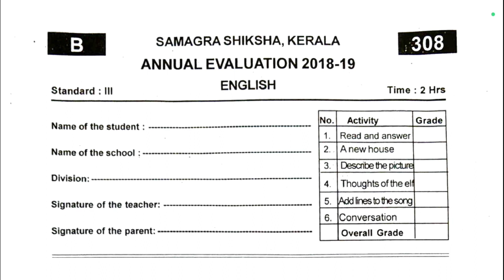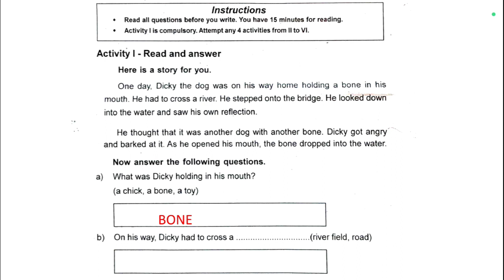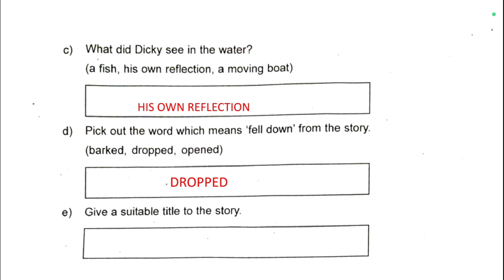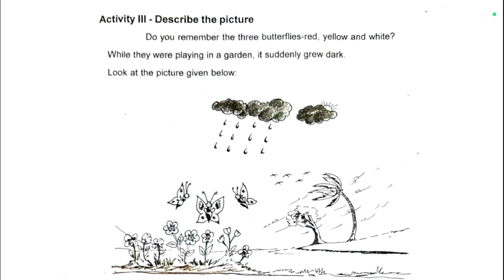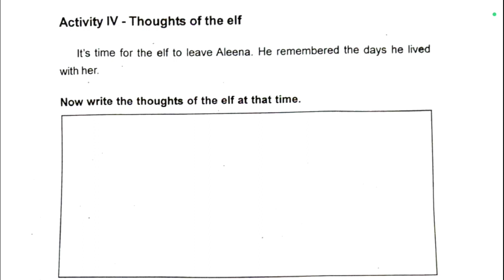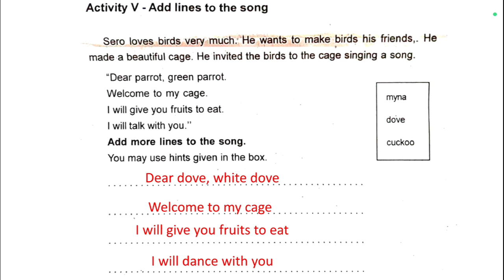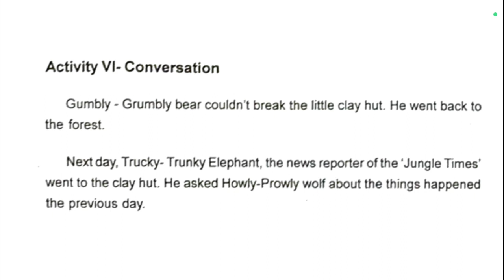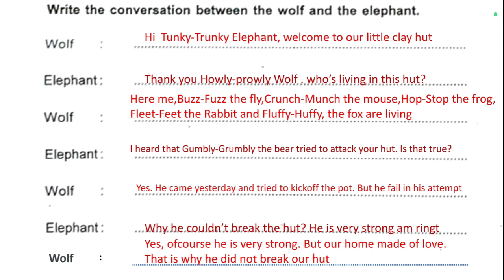Class 3 English Second Term Exam | Xmas Exam Question Answer Kite Victers Std 3 | 2023 SR Creatons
Std 3 Malayalam Unit 1

Std 3 Malayalam Unit 2

Std 3 Malayalam Unit 3

Std 3 Malayalam Unit 4

Std 3 Malayalam Unit 5

Std 3 Malayalam Unit 6 Part 1

Std 3 Malayalam Unit 6 Part 2

Std 3 Malayalam Unit 6

Std 3 Malayalam Unit 7 Part 1

Std 3 Malayalam Unit 7 Part 2

Std 3 Malayalam Unit 7 Part 3

Std 3 Malayalam Unit 7

Std 3 English Unit 4 P3

Std 3 EVS Unit 1 Part 1

Std 3 EVS Unit 1 Part 2

Std 3 ICT Unit 1 Malayalam Medium

Std 3 ICT Unit 2 Malayalam Medium

Std 3 Mathematics Unit 1 Part 1 Malayalam Medium

Std 3 Mathematics Unit 1 Part 2 Malayalam Medium

Std 3 English First Term Exam

Std 3 Mathematics First Term Exam

Std 3 Malayalam First Term Exam

Std 3 English Second Term Exam

Std 3 Mathematics Second Term Exam

Std 3 Malayalam Second Term Exam

Std 3 EVS Second Term Exam

Std 3 English Final Exam

Std 3 Malayalam Final Exam

Std 3 English Unit Test